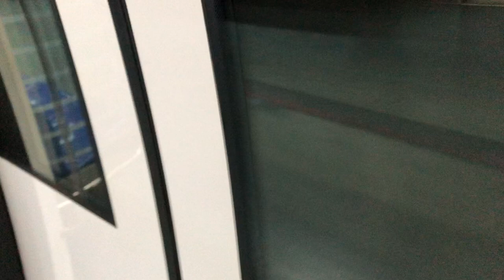SMRT Alstom Metropolis C830 808 Bayfront to Marina Bay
Flimed on 7 July 2022, 6:49am
Train run: ???
Train and model: Alstom Metropolis C830
Set: 808
Depot: Kim Chu Depot
Stretch: Bayfront to Marina Bay
Route: Stadium to Marina Bay
Train terminate: CE2 Marina Bay